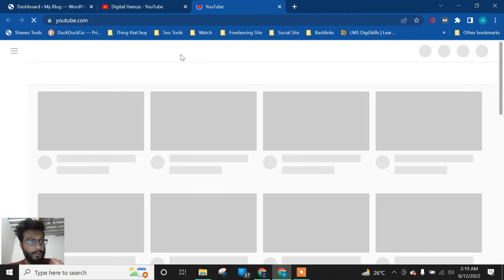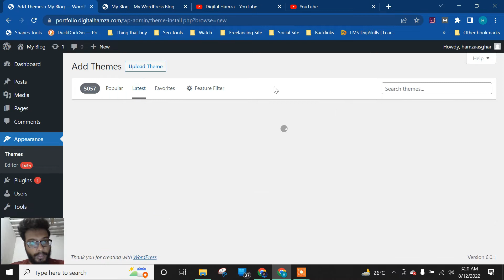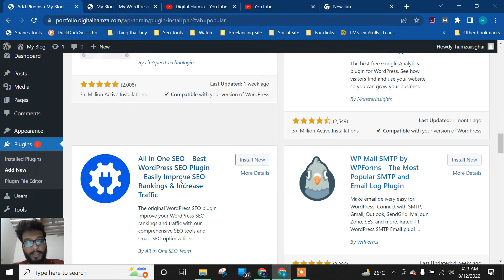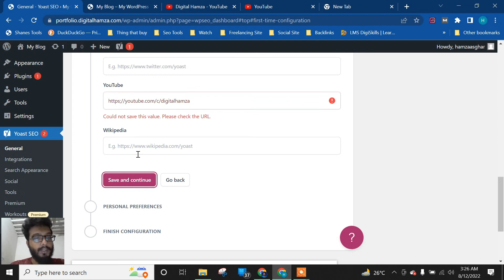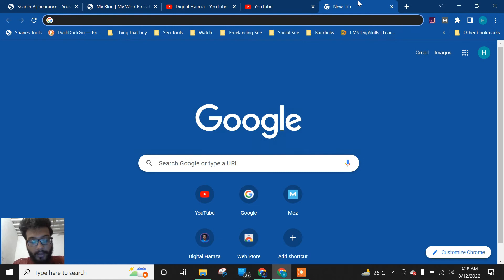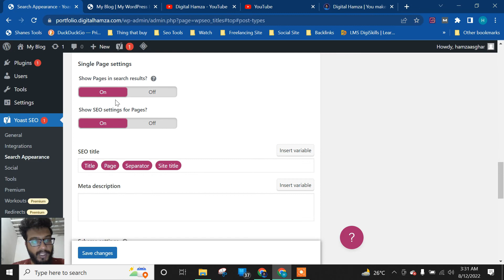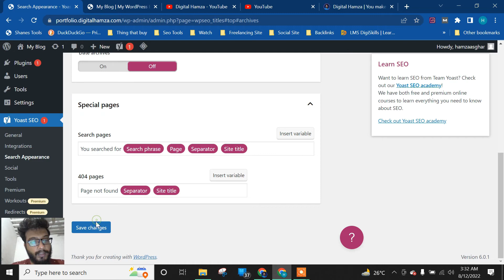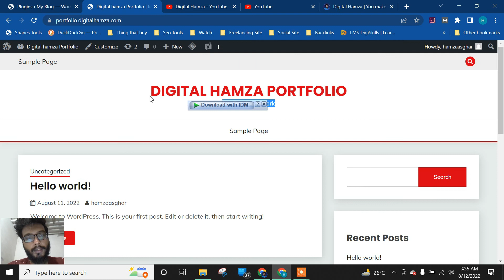How to do on page seo for website | Onpage kaise karte hain [ Lec #5 ]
This is the fifth video of SEO Saga. Where you learn about How to do onpage seo for website. In this video, I will provide you a complete roadmap to do onpage SEO easily.

🎲 Queries That Solve

1. Onpage kaise karte hain
2. Advance onpage optimization
3. SEO Course